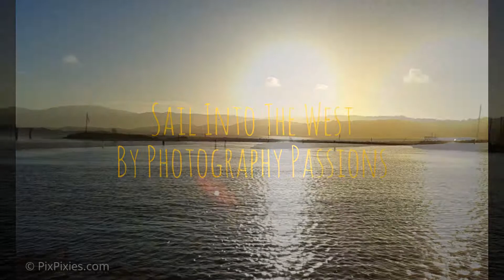SAIL INTO THE WEST: 6 Minutes Relaxing, Mozart Music, Sailing & Sea Sunset Scenery.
SAIL INTO THE WEST: 6 Minutes of Relaxing, Classical, Orchestral, Mozart Music with Beautiful, Golden, Sea Sunset and Sailing Scenery to Uplift Your Spirit. Don't have an hour to spare? No worries, rejuvenate with a 6-minute, power nap and an infusion of uplifting vibes from Mozart's famous and majestic Eine Kleine Nachtmusik (A Little Night Music) and the warm glow of Nature's golden bounty.  Enjoy. SHARE